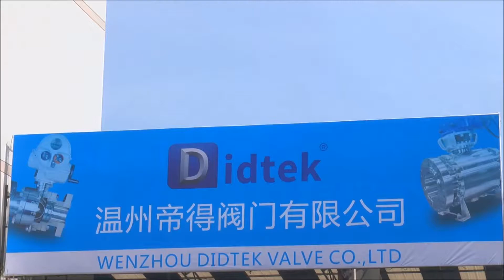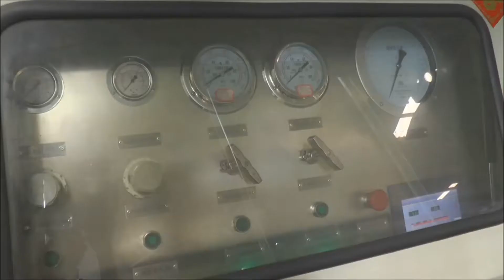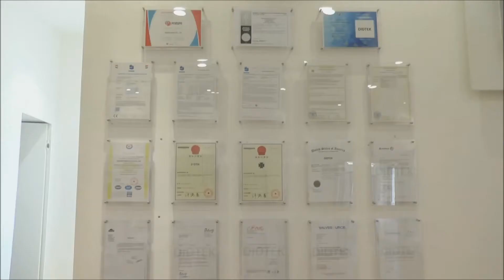Valve Manufacture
Didtek Valve